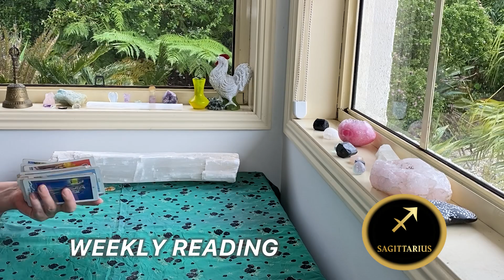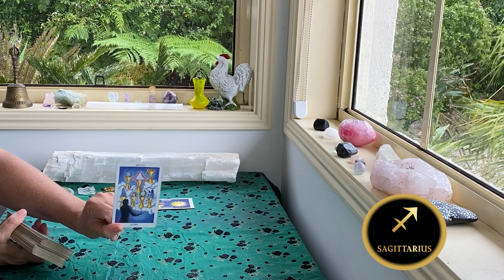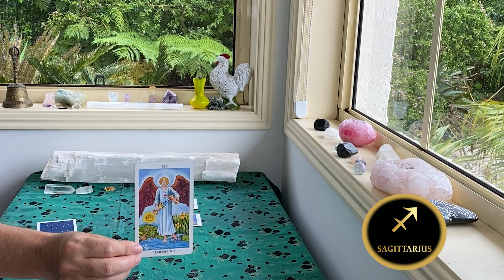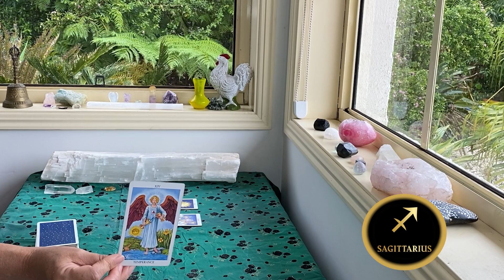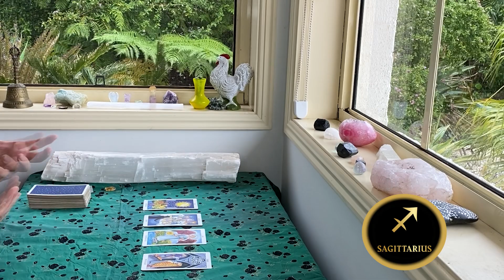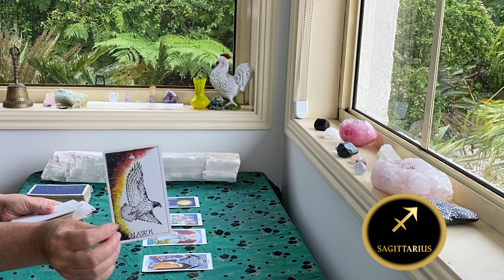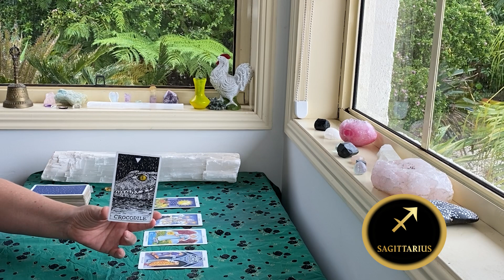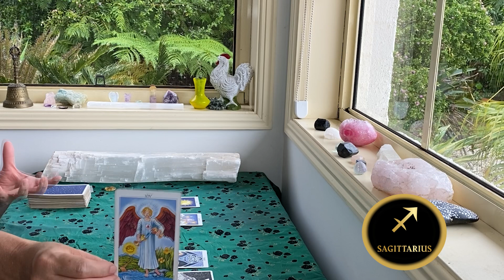SAGITTARIUS WEEKLY TAROT "FINDING PERFECTION!!!" JANUARY 10-16th 2022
The cards I use are:
The Rider Waite
Ethereal Visions by Matt Hughes

GreenLion Goddess